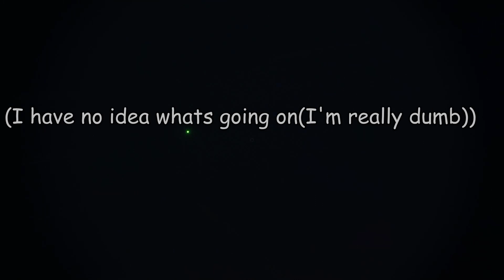Suffering in Phasmophobia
I have no idea how to play this game but its pretty cool i guess